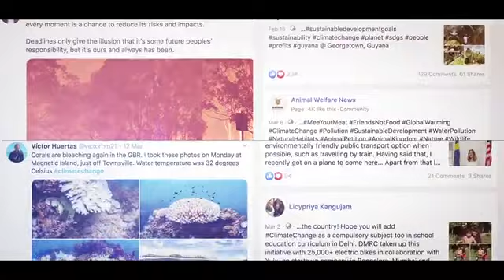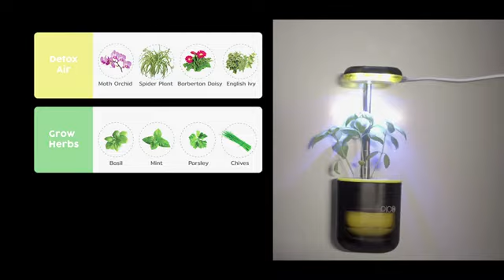PICO: Grow a garden in palm!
Grow thriving plants everywhere!

Comes with:
1. Telescopic LED grow lights
2. Multiple mounts, and
3. A self-watering system.